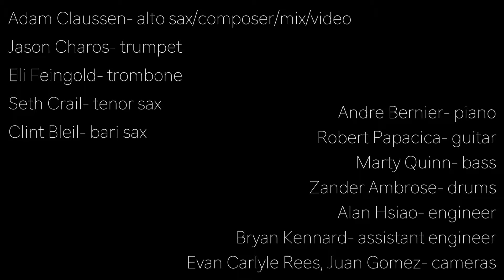Inner Urge (Joe Henderson)- Adam Claussen Nonet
Inner Urge- comp. Joe Henderson, arr. Adam Claussen (2017)

Recorded at the Frost School of Music Jazz Forum in Coral Gables, FL on April 12th, 2019.

Adam Claussen- alto sax/soprano sax/comp/mix/video
Jason Charos- trumpet
Eli Feingold- trombone
Seth Crail- tenor sax/flute
Clint Bleil- bari sax/bass clarinet
Andre Bernier- piano
Robert Papacica- guitar
Marty Quinn- bass
Zander Ambrose- drums
Alan Hsiao- engineer
Bryan Kennard- assistant engineer
Evan Carlyle Rees, Juan Gómez- cameras